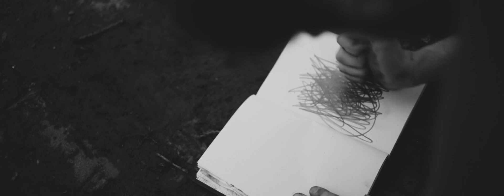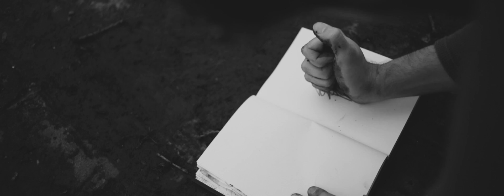Narrow Spines - Adam Cleaver (Official Video)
Narrow Spines - Released March 2016 - Veta Records